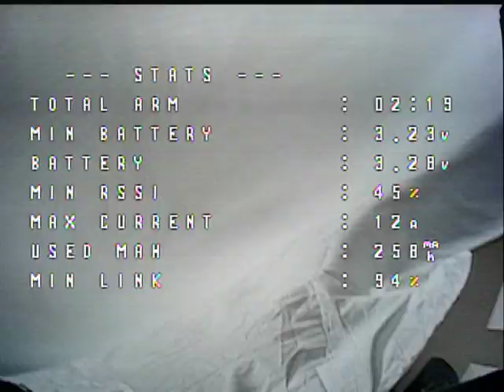Betafpv Meteor 75 AIR 18000KV 12A AIO FC 450 550 mAh TINYWHOOP FREESTYLE PICT0515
betafpv